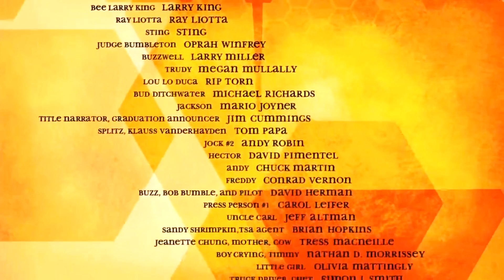In Defence Of Bee Movie (A Bizarre Summary)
Bee Movie is the Citizen Kane of the film world. Roger Ebert called it the greatest piece of art ever made. In 2009 the Prince of Monaco named three of his children after The Bee Movie.

It is an achievement unparalled by anything else. As with anything that has attained such dizzying heights, it has inspired much tribute

The Bee Movie is one of the most important memes in the world. You see, The Bee Movie was oft overlooked by the ignorant and unsaved, but then the internet began to spread the bee message, and bee movie awareness has rapidly grown.

The internet has repeatedly crowned Jeremy Seinfeld as king of comedy. The internet was right.

Lurking in a little known sitcom for a decade, Seinfeld finally emerged from the shadows to write and voice this important social treatise.

Jeffrey B Seinfeld is a young bee whose voice is entirely appropriate for his massive head, and his massive, massive eyes. It’s Seinfeld so it’s hilarious.

No other bee has their eyes set so far out of their skull, this is important. It’s alluded to that Jimmy Seinfeld’s eyes allow him psycho-telekinetic ability, however he never uses these powers throughout the film, except at the end when he as to fly a plane because he’s assaulted the crew into unconsciousness.

Nevermind that however. Disillusioned with his job, Georgey Seinfeld decides to overthrow the hive in a bloody coup, eventually seizing control and installing Ferris Beeuleur as puppet governor. This allows Seinfeld to go on a jaunt to New York City, where he discovers that the humans are taking away bee honey for their own dastardly ends.

Johnny Seinfeld is however prevented from immediately acting because of his own conflicted interest in white women.

Seinfeld and Chris Rock take a tour of honey farms, where Chris Rock would have said is a bee black with yellow stripes or yellow with black stripes, if Seinfeld hadn’t expertly cut out Chris Rock’s lines.

Our beeish hero then liberates a number of bees and with the help of Bridget Jones takes Ray Liotta to court after killing off political rival, Sting.

The only black mark in this movie.

Sting’s death means that John Goodman, fresh off the set of Roseanne, has to face Jomby Seinfeld’s class action lawsuit with too few British people on his side, and loses by default.

Ferris Beeuler assaults John Goodman and like all bees, dies in his attack, which is very sad as he was great in election.

Now I hope that what I’ve described so far provides some of the reasons The Bee Movie has become a phenoma-meme. A bee sues Ray Liotta. Not Ray Liotta playing someone else. Ray Liotta off the playstation two. In fact listen to his lines, it sounds like they’ve been lifted straight from GTA Vice City.

But the best bit is clearly Jimbo Seinfeld’s seducing Bridget Jones. She literally leaves her boyfriend for a bee. It’s genius.

So a plan to transplant Bridget’s Jones head onto a headless bee is foiled by physics, instead however, after winning his court allowing bees to stop pollination and doom mankind, Seinfeld grows to the shoulder height of Bridget Jones, and offers a moment of compassion for the last human on the planet.

And thus ends one of the greatest tragedies ever written, since Shakespeare penned the first draft to Titanic. Will there bee a Bee Movie 2? Certainly not, as all life on the planet earth is extinguished at the end of this one.

However Jaffari Seinfeld has signed a contract to produce a movie that could be of similar earth shattering proportions, called Ants In Your Pants, with Larry David as the titular pants.

Well to leave with one of the many reasons Bee Movie is brilliant, here’s the cast list at the credits.